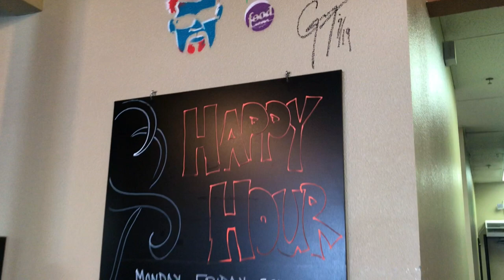Butchers Kitchen Char-B-Que barbeque restaurant in Reno Nevada Diners Drive-ins and Dives feature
reno laketahoe dinersdriveinsanddives We dipped into Truckee California for some snowboarding at Northstar resort, and took a road trip up US Highway 395 to Interstate 80. I had just seen the Diners Drive-ins and Dives episode featuring Butcher's Kitchen Char-B-Que on Food Network, so we stopped in to get some lunch and check it out. We were greeted by the girl at the front counter who told us they had been busy all day since opening, after Guy Fieri told everyone to come check it out. We found out the episode had just aired for the first time the previous Friday night! The dining room was nice, and the food was very good. Their house made sauces were excellent, and the pulled pork was some of the best I've had. I passed on the rib tips, but will try them next time I'm in the area.